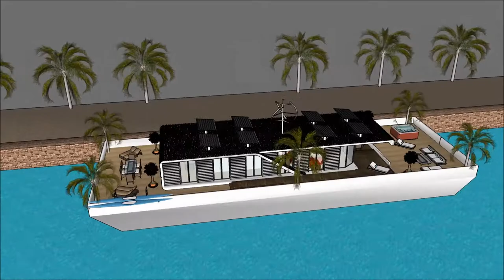لوکس ترین خانه های تهران ویلا ی لوکس خانه لوکس چیست طراحی معماری پایدار معماری طراحی سپتامبر with a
The floating house villa houseboatzania launching an innovative high-end luxury yacht floating house villa mansion home design potentially as a display of exhibition of the لوکس ترین خانه های تهران ویلا ی لوکس خانه لوکس چیست طراحی معماری پایدار معماری طراحی سپتامبر  with a.

The collection of the Floating house villa houseboatzania concept of لوکس ترین خانه های تهران ویلا ی لوکس خانه لوکس چیست طراحی معماری پایدار معماری طراحی سپتامبر  with a consists of high luxury and architectural art pieces in minimalism combined with living on the waterfront of the harbour.

The floating house villa mansion yacht design has the basis to sustain living with high standards and contemporary structural design لوکس ترین خانه های تهران ویلا ی لوکس خانه لوکس چیست طراحی معماری پایدار معماری طراحی سپتامبر  with a with numerous of prospects for excessive living and celebrating the desire of life worldwide: